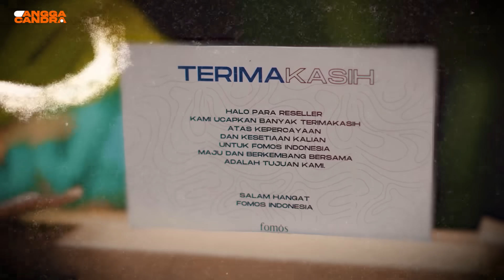Sedih nya sampai sini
Undang kita ke acaramu borrr!!
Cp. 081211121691